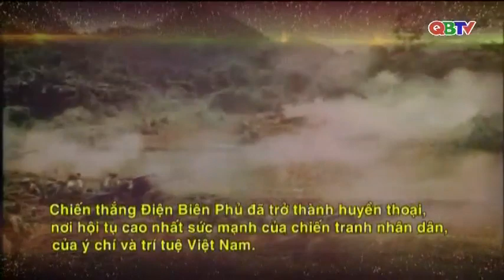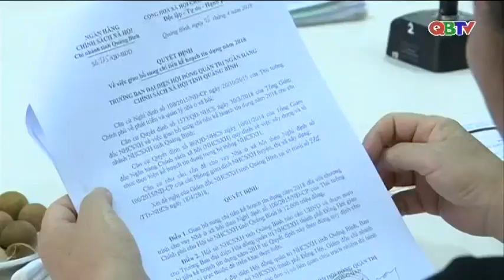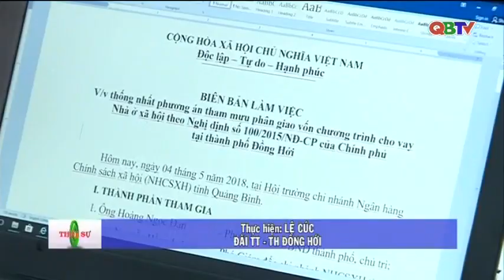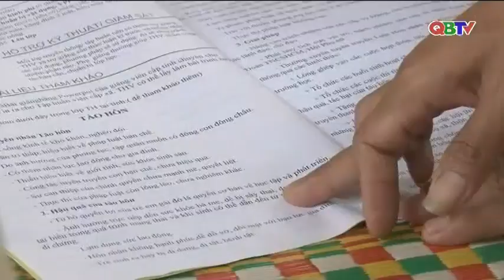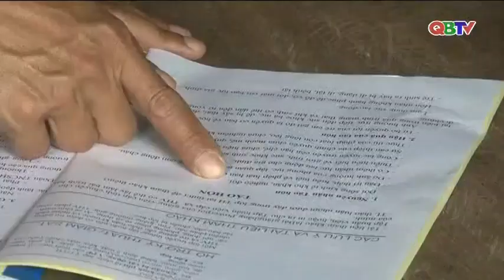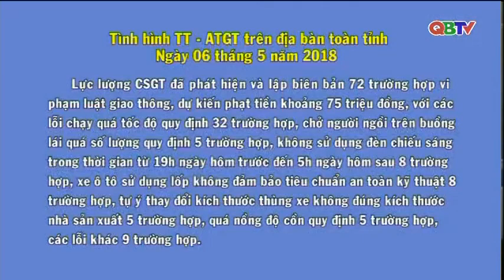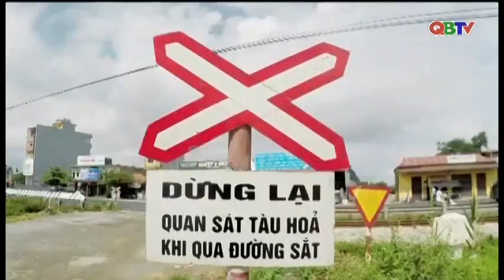Bản tin Quảng Bình ngày mới 07/5 2018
Mời các bạn xem Bản tin Quảng Bình ngày mới do Đài PTTH Quảng Bình phát sóng sáng ngày 07/5 2018